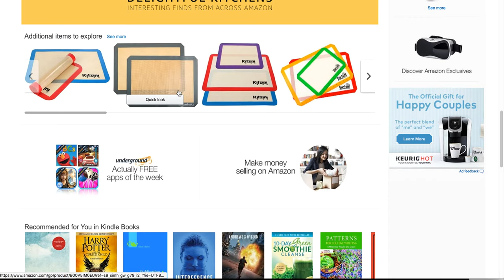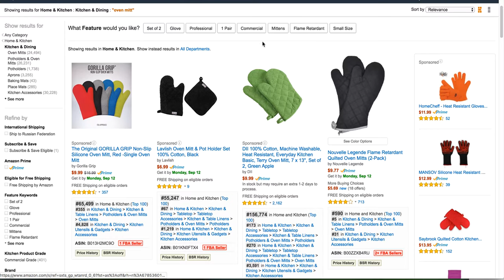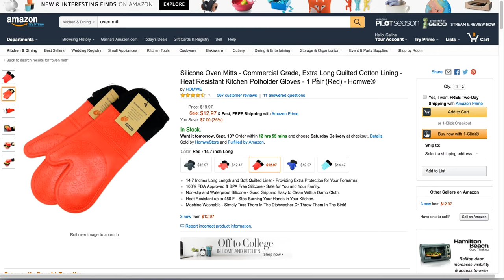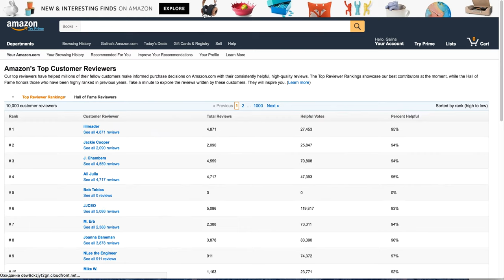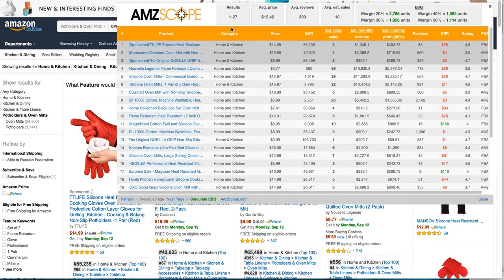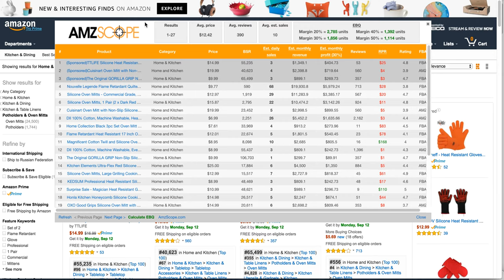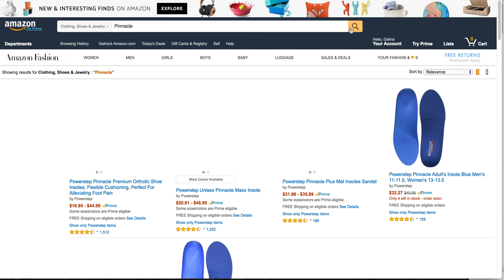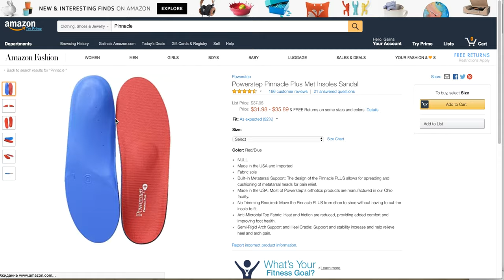Amazon СТРАТЕГИЯ и ТАКТИКА на СТАРТЕ продаж для новичка НОВОГО товара Как продавать китайские товары